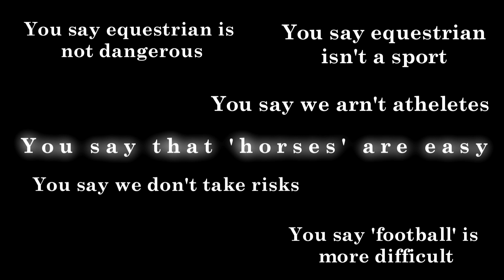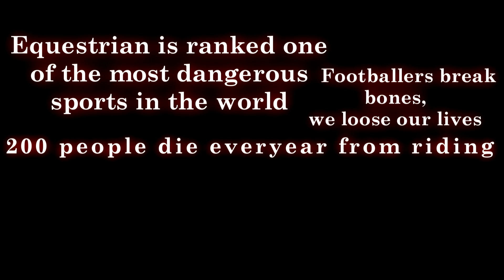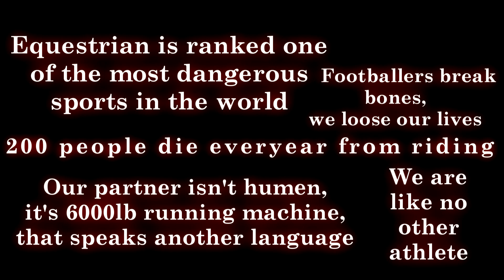Equestrian is DANGEROUS.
Well recently I have been having loads of people saying that horse riding is easy and it takes no skill,its not dangerous,football is harder etc. It really got to me because none of that is true at all! so I decided to make this.

Blossy is fine and I will have some new clips soon=')

Jem and Blossy.